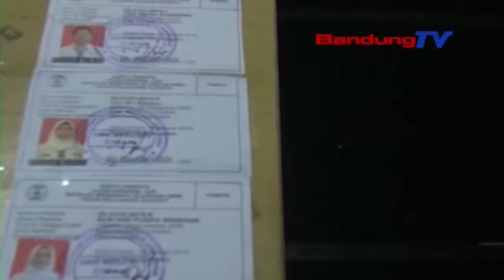Hindari Kebocoran Soal, Peserta Dirazia